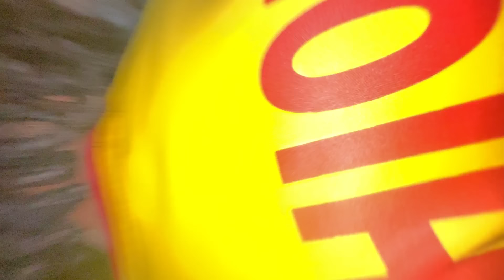ዳላስ የመጨረሻ ቀን ተቀወጠ